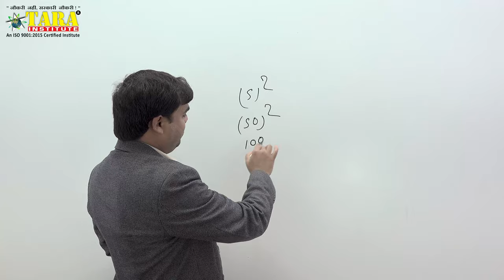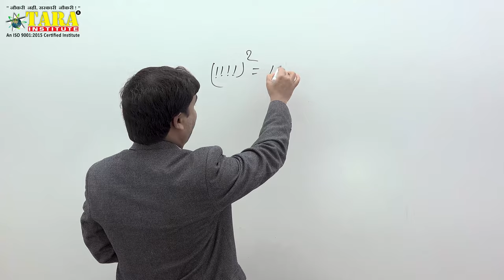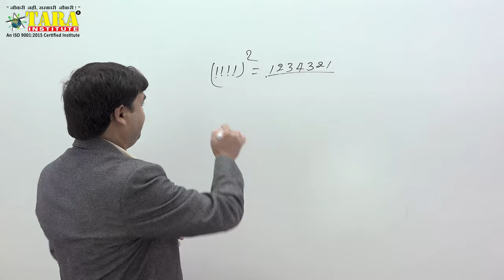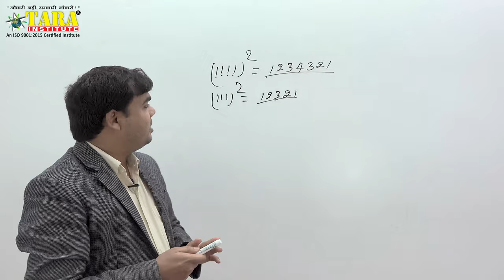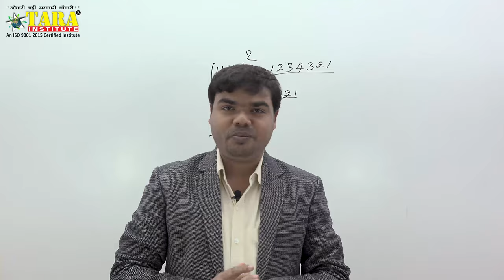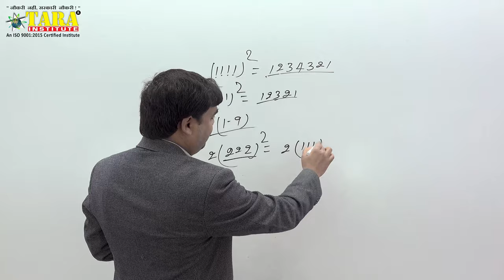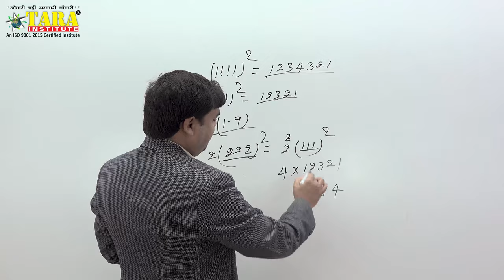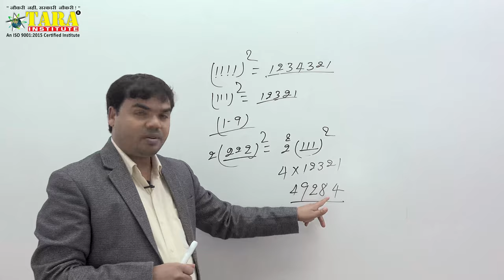Square Part-04, Short Trick, Quick/Fast Calculation of square for SSC,Banking,CLAT,Railway,CDS Exams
All India Help Line For Off Line Coaching Classes in Tara Institute Delhi :- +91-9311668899, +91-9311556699 .

Tara institute is providing free video classes to those students who are not able to attend the class room program, and they are preparing RRB exam 2019 or Railway entrance exam for 2019,  we are expert in our filed, by this video you can learn any calculation in 1 to 5 seconds. because in this YouTube video we have given short trikes, by which you can do any fast calculation within five seconds. it is also use for those students who is preparing CLAT or other law entrance, NAVY Or Air Force examination preparation in 2019.
you can also get the benefits of bedik or vaidik, math, it's our promise you can do any any square of repeated numbers as 1111..., 2222... etc in 1 second to 5 seconds.
In this Video you will thse points which will be use full you you and your education as well as mathematics for fast calculation.
There are so many topics has been covered in this video
Perfect Square निकालें सिर्फ 5 Seconds में
How to solve any perfect square root in 5 seconds?
How to find short tricks of square roots?
Is any short tricks for perfect square root?
Top video for perfect square root.
Latest short tricks of 2019 for perfect square root
4K video for perfect square root in India
First time 4K video for fast calculation of mathematics
Best 4K video quality of maths in Delhi India
Best Example for perfect square roots
This video is usefull for railway coaching classes, rrb exams preparation coaching
Air force X group and Y group Coaching,

Tara Institute is also providing classes for Air Force X & Y Group, Air Force X Group,Air Force Y Group,Navy SSR, Navy AA & NAVY MR , if you are preparing those exams, our YouTube Videos will help you a lot in How to crack government & entrance examination
Some day before RRB (Railway Requirement Board )has announced several vacancies so kindly start to watch our video and get free benefits in written examination.